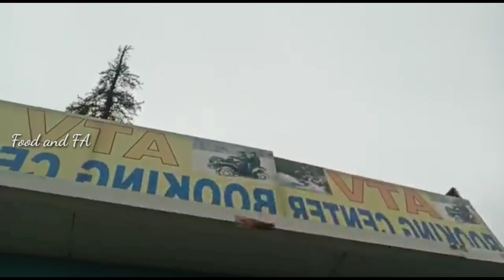Manali Trip സോലാംഗ് വാലിയിലെ ATV റൈഡിംഗ്|Food and FA|Manali Vlog Malayalam Part 2|Solang Valley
An all-terrain vehicle (ATV), also known as a light utility vehicle (LUV), a quad bike, or simply a quad.

As the name implies, it is designed to handle a wider variety of terrain than most other vehicles. Although it is a street-legal vehicle in some countries, it is not street-legal within most states, territories.

In today's vlog Mr.Afsal and Jabir exploring their experience in ATV riding at Solang Valley.
For Query regarding Manali trip

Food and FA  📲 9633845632